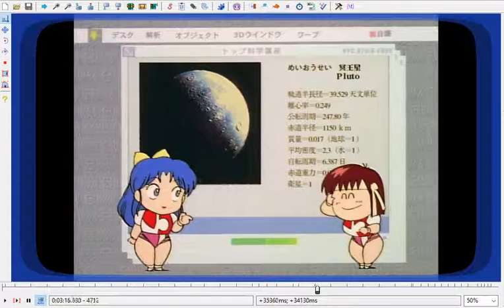トップをねらえ!御負け 06[WIP]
A portion of the Gunbuster Omake Science Lesson 06.

Sample of what the  subtitle track on the BluRay of Gunbuster WIP is looking like. It is intended to illustrate the compromise I had to make with font sizes.